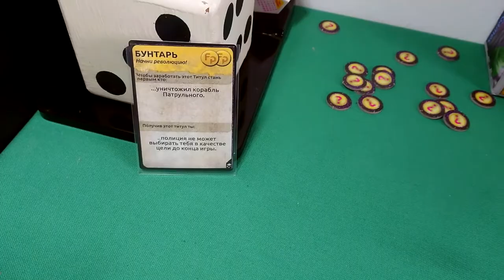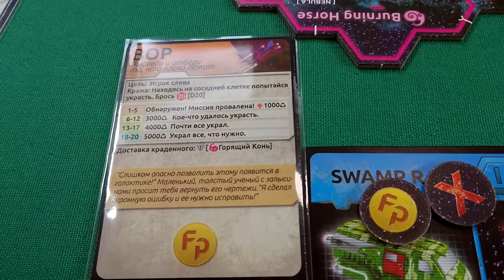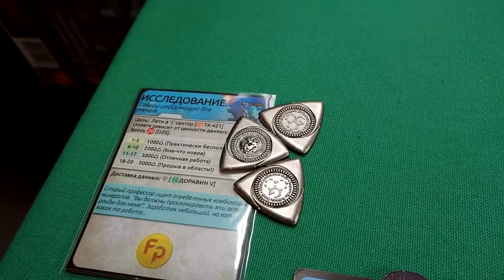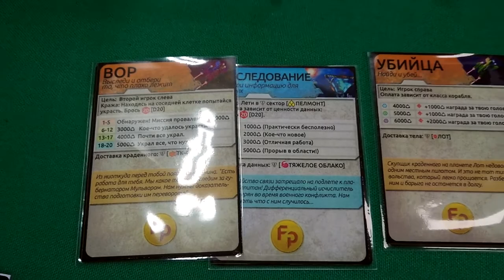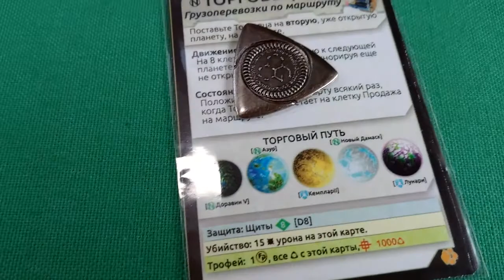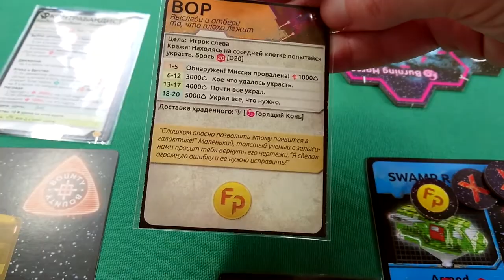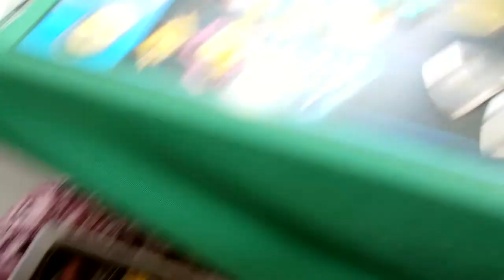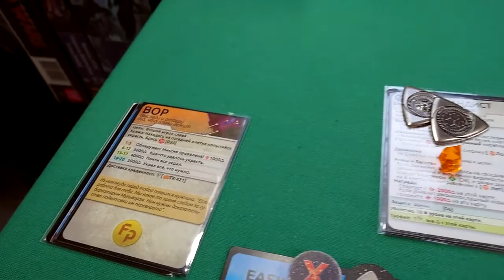XIA [6.3] Учимся играть в Xia Legends of a Drift System, 4-7 ходы, продолжение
Третье видео записи полной тренировочной партии в "Заю", Xia Legends of a Drift System. Самая середина партии, космос разведан, стратегии определены, все NPC в деле. Игра в полном разгаре!